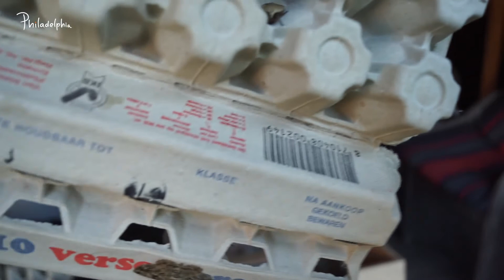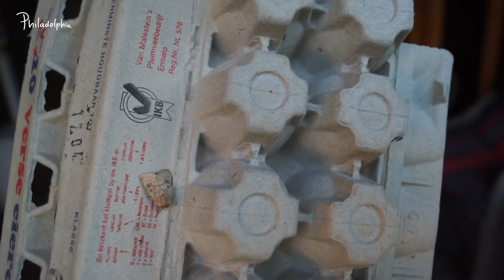Vlinders kijken met Helma #5